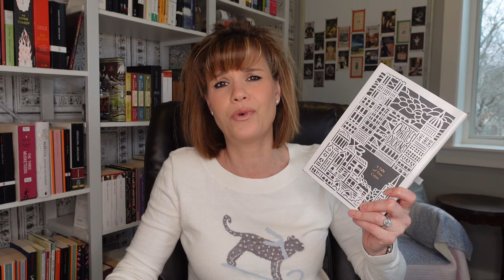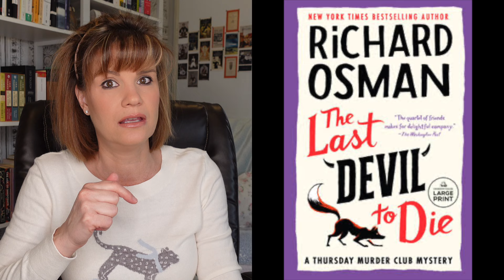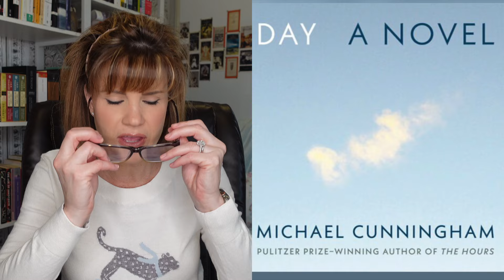January Reading Wrap-Up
It has been ages since I've done a reading check-in, so let's do it! Books mentioned in this video include:
84, Charing Cross Road
A Tale of Two Cities
The Last Devil to Die
The Reckoning by Edith Wharton
Edith Wharton biography
Darling Girls by Sally Hepworth